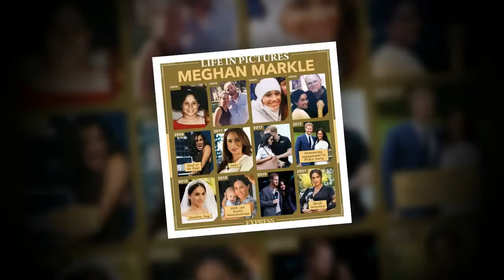MEGHAN MARKLE is the second most popular choice among women to run for the Democrats in the 2024 US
MEGHAN MARKLE is the second most popular choice among women to run for the Democrats in the 2024 US Presidential election, a new poll has found. But should she run? Vote in our poll.
royal Prince Harry and Meghan Markle,
Prince Harry,
Meghan Markle,